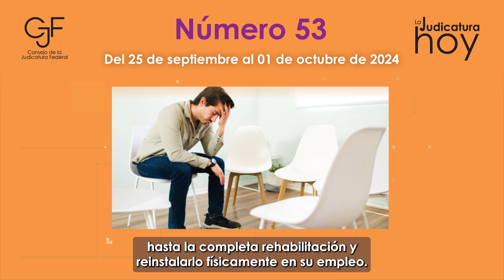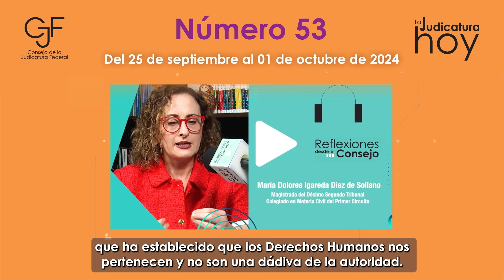La Judicatura hoy | Número 53